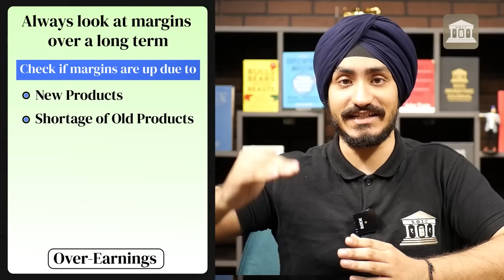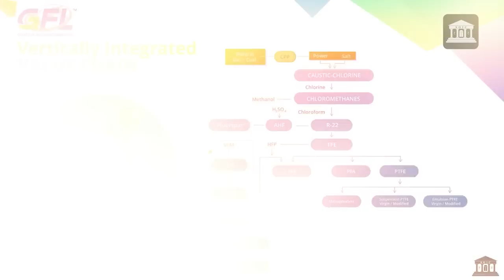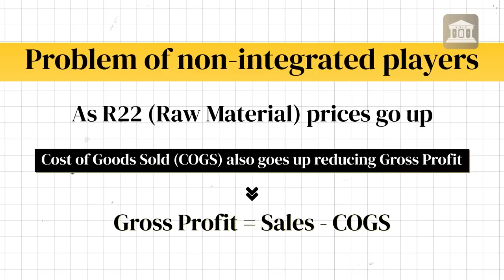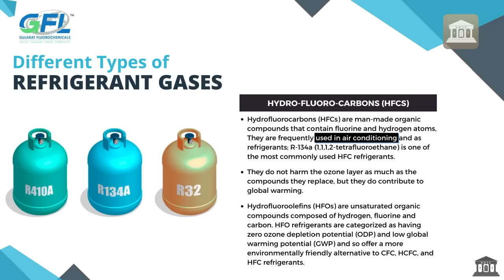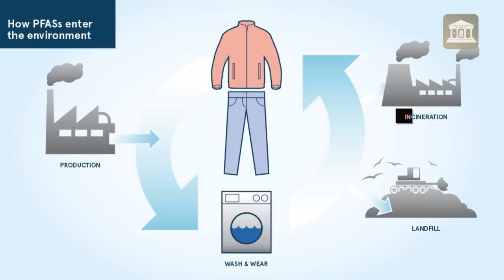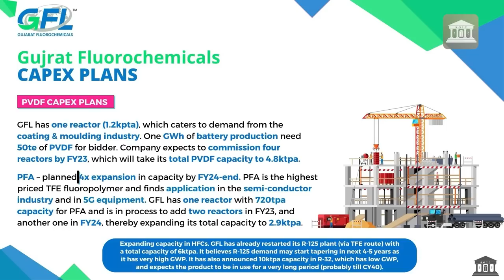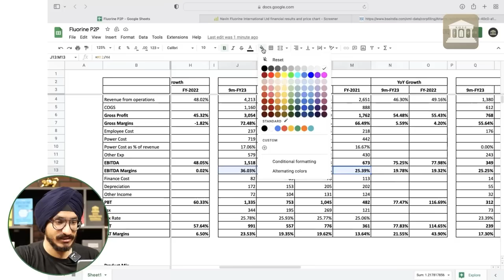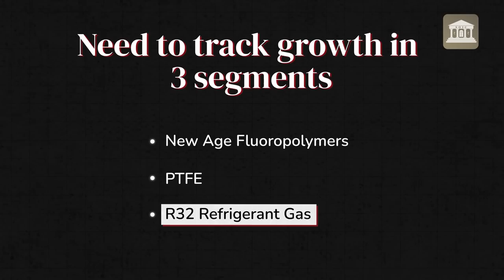I Studied a Green Energy Multibagger!! ♻️⚡🧪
“We simply attempt to be fearful when others are greedy and to be greedy only when others are fearful.”
- Warren Buffett

Greetings from SOIC!

Dear Tribe Members, businesses that are less dependent on outside factors are likely to do much better over a long course of time versus businesses that get temporary benefits and fall to their frailties eventually. Today we bring you an analysis of one such business that is fully integrated and is becoming totally self-reliant.

The name of the business is Gujarat Fluorochemicals Ltd. It is one the Top 3 Fluorine experts in India. Under these adverse times for chemical companies, fluorine players have shown consistency and have even outperformed their previous performances. In today’s video we will learn about - Over-Earning vs Under-Earning Mental Model, Company History, Complete Value Chain Analysis, Future Plans, Product Mix Analysis, P2P Analysis and most importantly Thesis & Antithesis with Risks.

See you inside the video 🙂

Business Analysis - Gujarat Fluorochemicals Ltd.
00:00 Introduction
05:23 History & Integrated Value Chain
18:40 Segmental Margins & Ref Gases
29:38 Fluoropolymers
39:41 Capex Plans GFL-SRF-Navin
47:14 P2P Analysis (International too)
52:27 Antithesis & Thesis